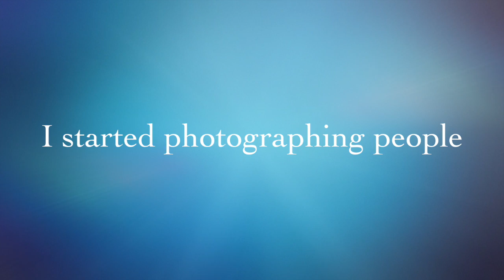Streets 2015 trailer